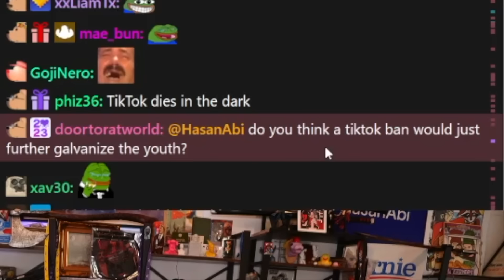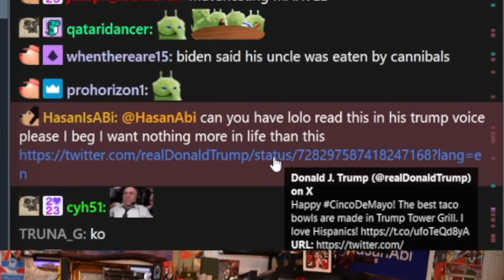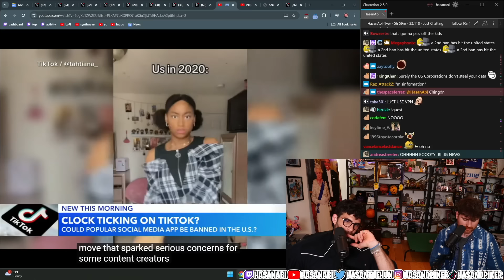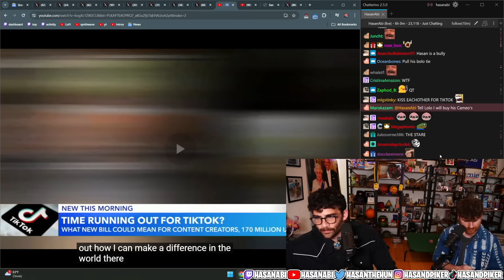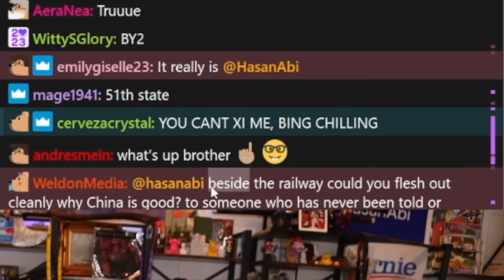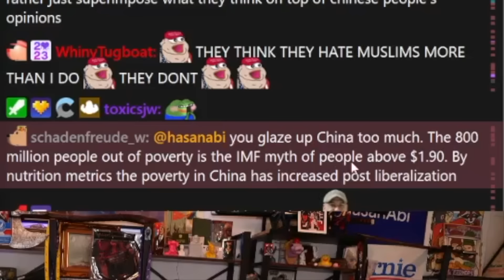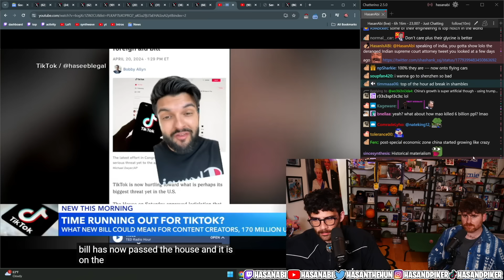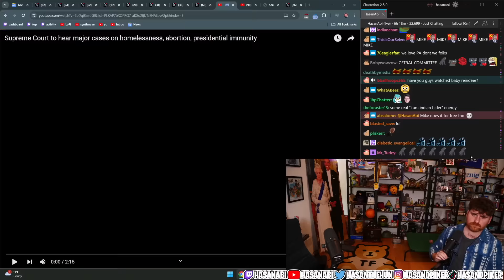US House Passes Bill That Could Ban TikTok (fT. Loloverruled) | HasanAbi Reacts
US House Passes Bill That Could Ban TikTok - This is a FAN channel - edited by me (HasanAbi Reacts).